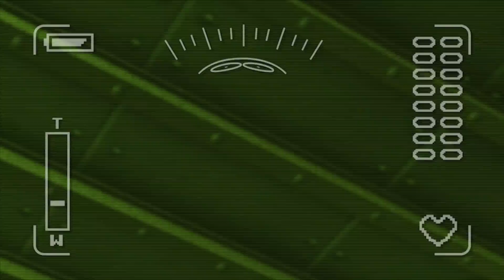Pororo English Episodes l Toy plane l S3 EP5 l Learn Good Habits for Kids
Crong wants to play with Pororo's new toy plane. But it seems like Pororo doesn't want to share his new toy. Crong wants to play with the plane at any cost, so Pororo and Crong fight over the toy and Crong runs out with it. Will Pororo and ever learn how to share the new toy with their friends?